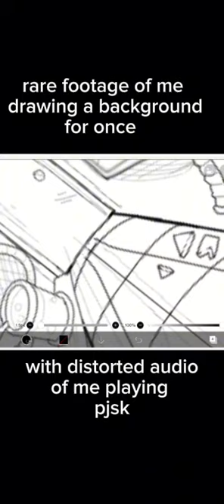just me drawing lolll